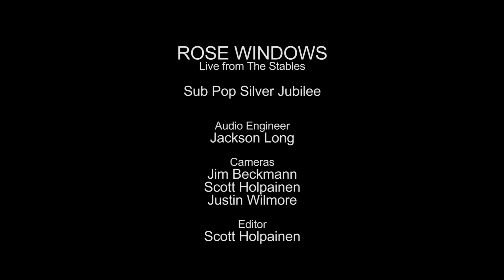Rose Windows - Full Performance (Live on KEXP)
presents Rose Windows performing live from The Stables during Sub Pop Silver Jubilee. Recorded July 13th, 2013.

Songs:
Heavenly Days
Wartime Lovers
Season Of The Serpents
Indian Summer

Audio Engineer: Jackson Long
Cameras: Jim Beckmann, Scott Holpainen & Justin Wilmore
Editor: Scott Holpainen